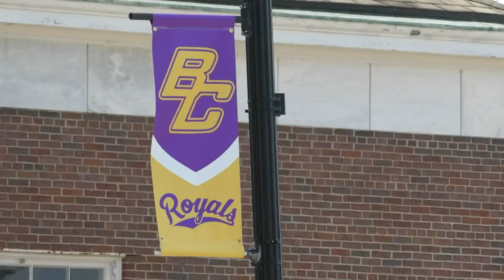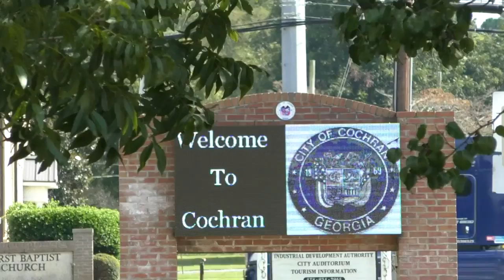Bleckley County shows support for local high school teams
COCHRAN, Georgia (41NBC/WMGT) - According to Cochran Mayor Billy Yeomans, there's nothing like being under the lights on Fridays in Bleckley County.